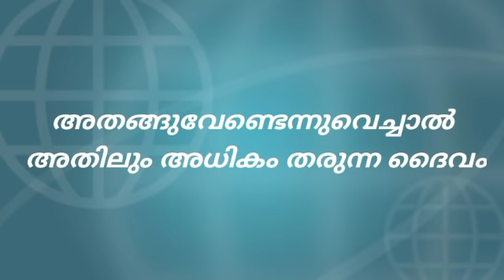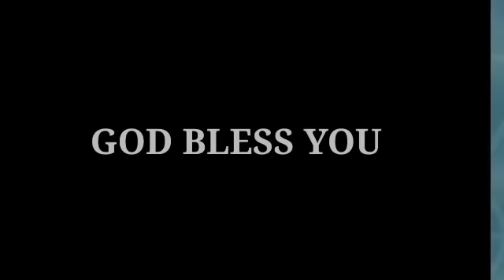അതങ്ങുവേണ്ടെന്നുവെച്ചാൽ അതിലും അധികം തരുന്ന ദൈവം... | Shaji M Paul | 19 Sep 2021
Thank you for listening; God bless you!
ഇന്നത്തെ സന്ദേശം
 *അതങ്ങുവേണ്ടെന്നുവെച്ചാൽ അതിലും അധികം* *തരുന്ന* *ദൈവം...*
          2 Chroni.25:9
           (19:9:2021)
 *പാസ്റ്റർ ഷാജി എം. പോൾ*